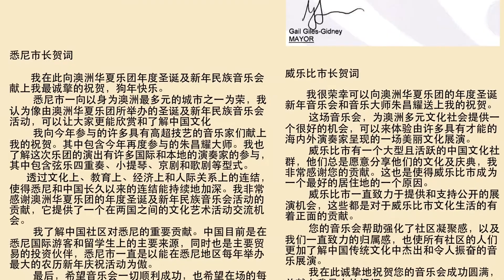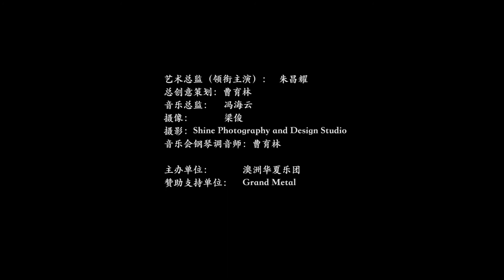2019澳洲华夏乐团华夏之音新年音乐会 - 15 《剪羊毛》《花好⽉圆》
2019澳洲华夏乐团华夏之音新年音乐会。
艺术总监（领衔主演）：   朱昌耀
总创意策划：曹育林
音乐总监：冯海云
音乐会钢琴调音师：曹育林

主办单位：  澳洲华夏乐团
赞助支持单位： Grand Metal